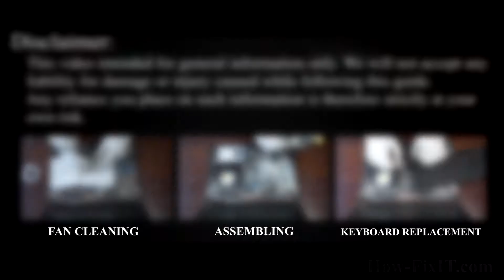HP ProBook 4320s RAM Upgrade and Installation Guide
In this detailed tutorial, I'll walk you through every step of the installation process, ensuring a smooth and successful RAM upgrade on your HP ProBook 4320s laptop.

💻 *DESCRIPTION*
In this comprehensive guide, learn how to upgrade and install RAM in your HP ProBook 4320s laptop like a pro! Boost your laptop's performance and speed with these easy-to-follow steps. Whether you're a tech novice or an experienced user, this DIY tutorial has got you covered. Say goodbye to sluggish performance and hello to smoother multitasking and faster processing! Watch now and level up your laptop's capabilities.
This video guide applies to the following models: HP ProBook 4320s

🛠️ In this tutorial from HowFixit, we cover:
1. Tools required for laptop RAM upgrade.
2. Precautions before starting the upgrade process.
3. Step-by-step guide to disassembling the laptop.
4. Tips for removing the old RAM module.
5. Installing new RAM module.
6. Reassembling your laptop.